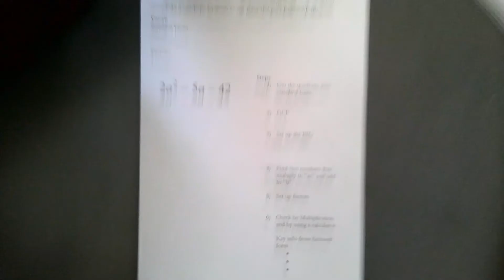Quadratics: Factored Form